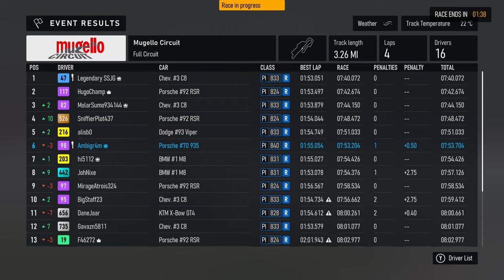Close Racing at Mugello - Modern Factory Racecar Series - Forza Motorsport 1440p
This was another enjoyable race driving something a little bit different for a change!